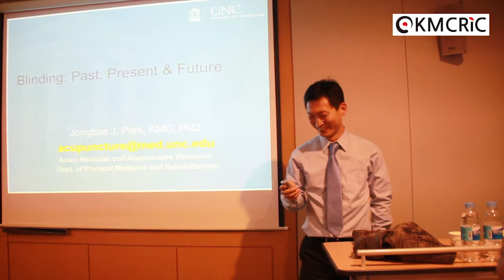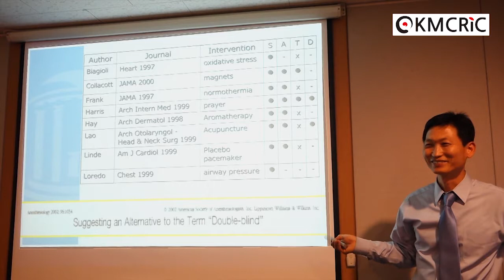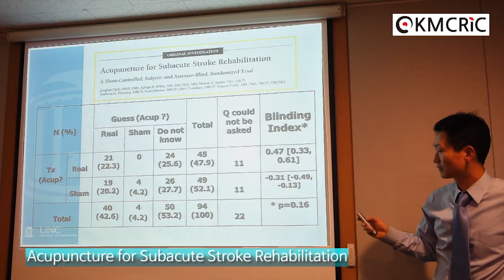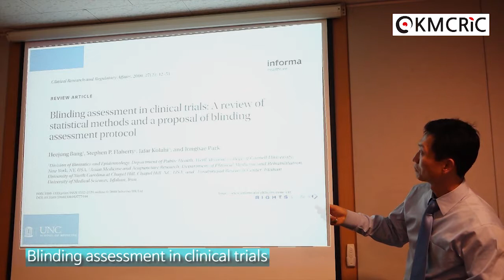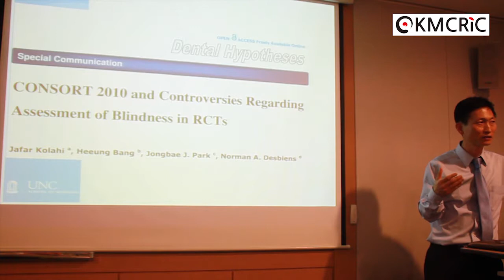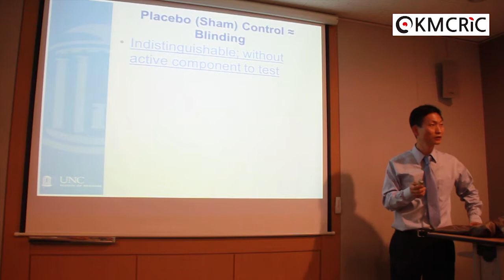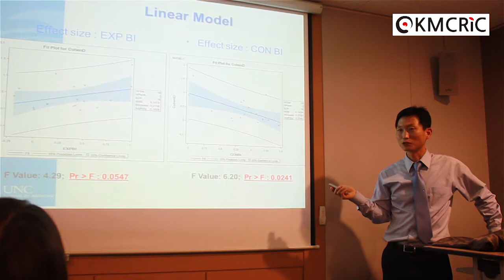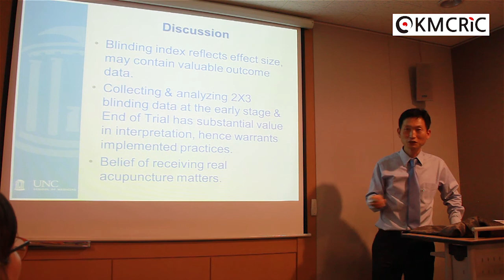[KMCRIC] 특별 강연 - Prof. Jongbae Jay Park (2)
Prof. Jongbae Jay Park (박종배 교수)
Univ. of North Carolina at Chapel Hill, USA

Jongbae Jay Park 교수님의 특별 강연 2부 입니다.
강연 제목은 Blinding: Past, Present & Future 입니다.

KMCRIC 홈페이지에는 연구자 인터뷰 뿐만 아니라 유익하고 알찬 한의학/약학 분야의 전문연구정보들이 많이 있습니다.
놀러오셔서 다양한 정보를 확인하세요.